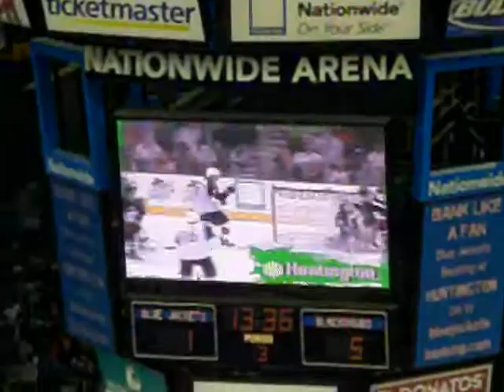Nikita Filatov Highlights